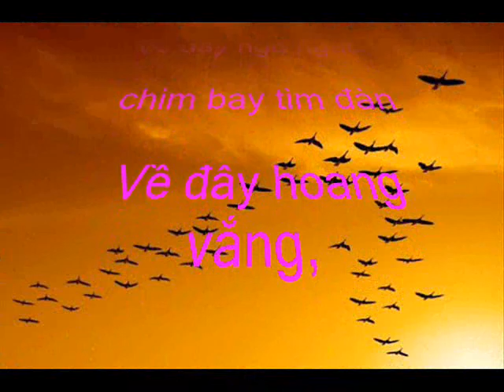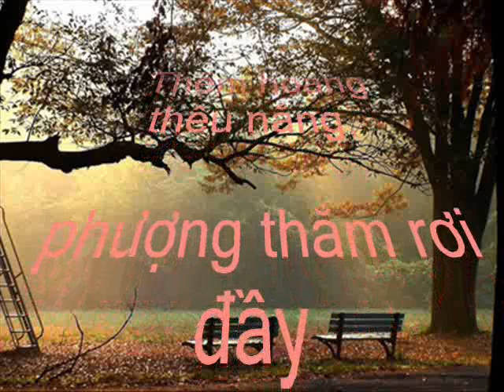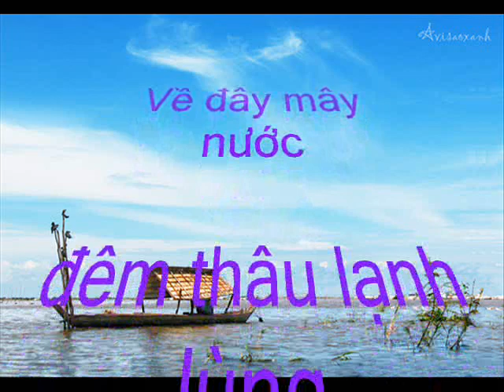ve mai nha xua_0001.wmv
Bài hát  hay trước 75